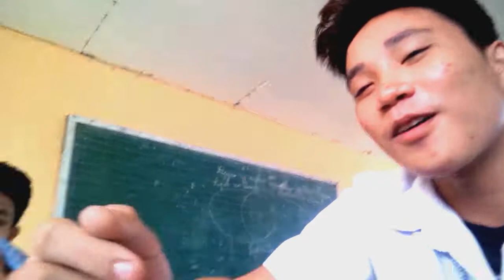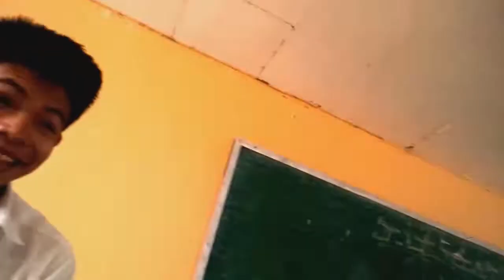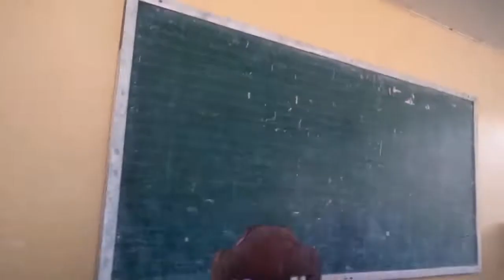Vlog#3(School|Kain)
Add me on fb:Jay Mark D kailangan